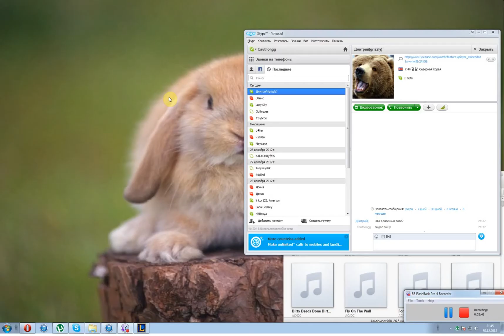Riven lvl1 golems.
Забирание големов за всех популярных топ лейнеров без помощи и потери экспы с крипов на лейне.